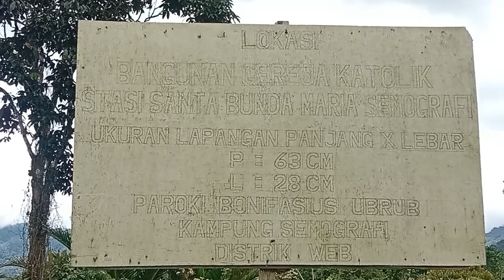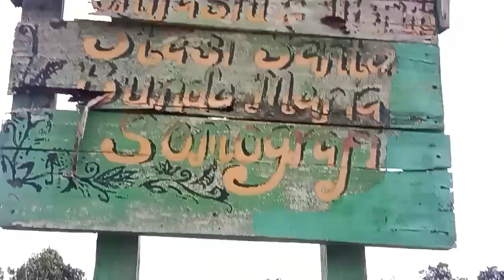Sejarah Singkat Gereja Katolik St. Bunda Maria Semografi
Gedung gereja Katolik Stasi St. Bunda Maria Semografi dibangun pada tahun 1992 oleh Satgas Yonif 509 bersama masyarakat. Gedung gereja yg sudah 32 tahun usianya itu masih berdiri kokoh. Bagian dinginnya pernah direnovasi sekali karena semula berdinding gaba (pelepa sagu). Gedung gereja tempat beribadah 200 lebih jiwa umat Katolik itu tengah berencana akan bangun gedung gereja baru. Semoga rencana pembangunan gedung gereja itu Tuhan Allah Bapa, Putra dan Roh Kudus memberkati dan Bunda Maria pelindung gereja merestui.